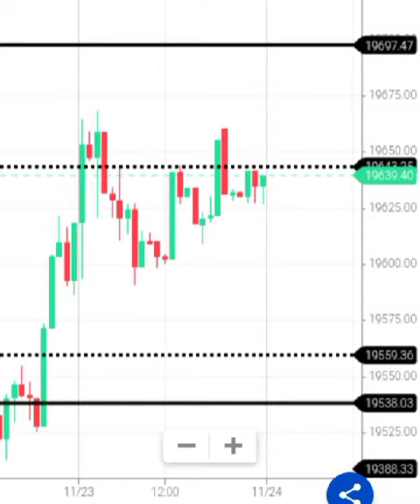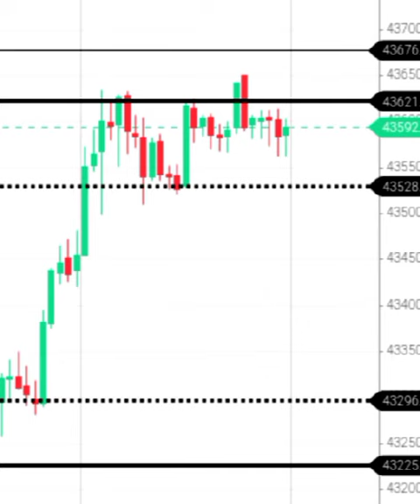23.11.2023 Analysis of nifty and bank nifty